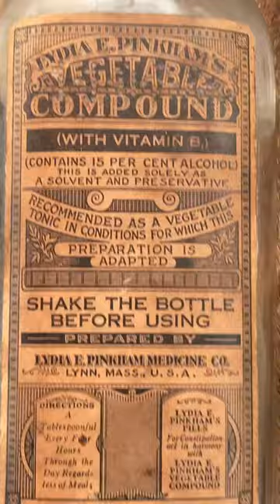Lydia pinkham vegetable compound ￼